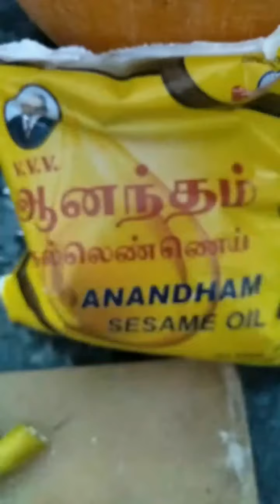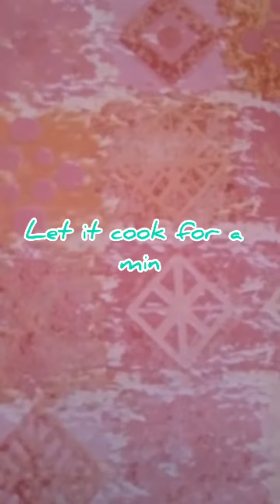Village style கருவாடு குழம்பு recipe